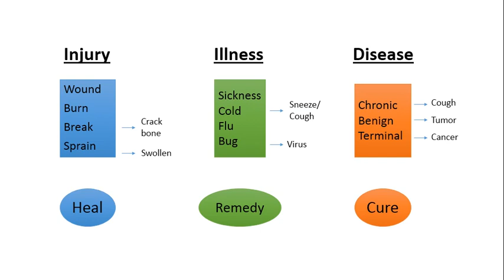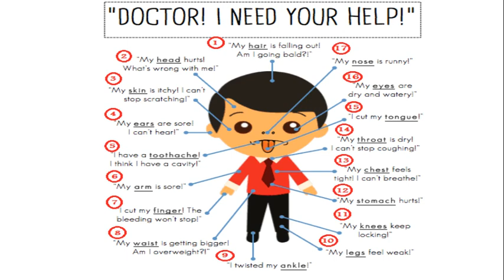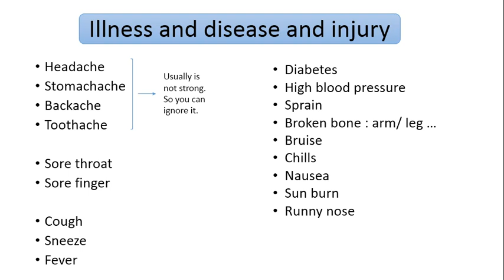Learn MEDICAL Vocabulary In English چجوری به دکتر بگیم مریضیم و انواع مریضی ها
در این ویدیو یاد میگیریم چطور به دکتر بگوییم درد داریم. انواع بیماری ها درمان ها و مشکلات فیزیکی و روحی بررسی و معرفی می شود مانند سرما خوردگی